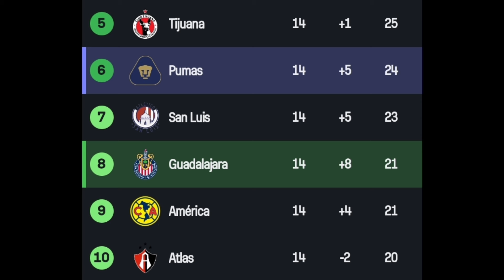LO QUE TIENES QUE SABER DEL CHIVAS VS PUMAS | DONDE VER PARTIDO CHIVAS GRATIS HOY